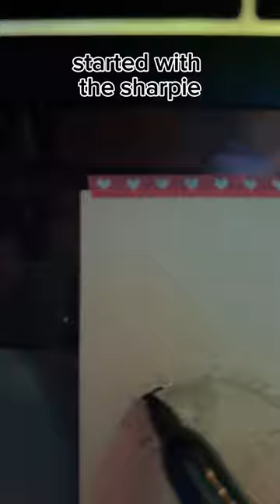drawing on paint samples! cashmere pink | cinnamon_bun